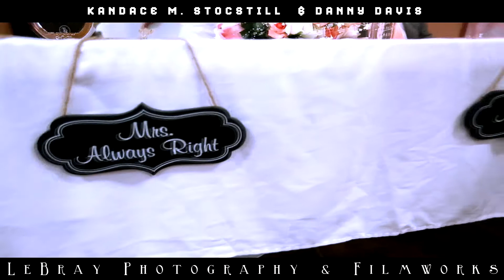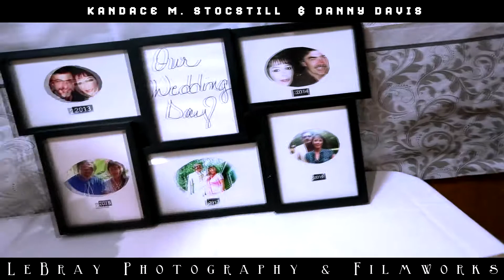Kandace & Danny - Unity (Highlight Film)